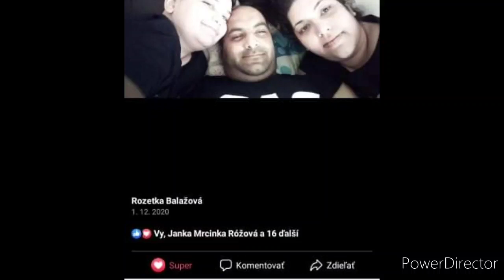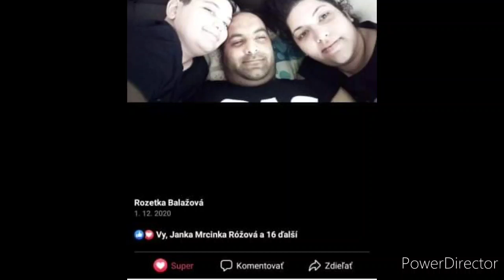Kariško-Štrba ❌Miro Ľil (COVER) od Bibina pre svoju Ženu Rozetku a synčeka Bibinka lubim Vas 🥳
Kariško-Štrba